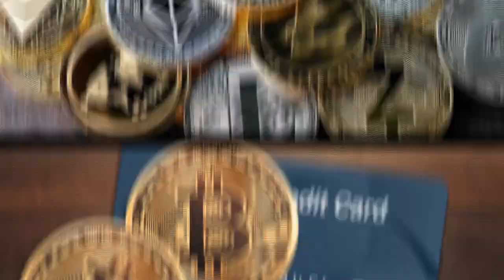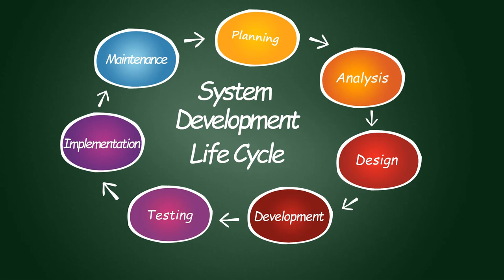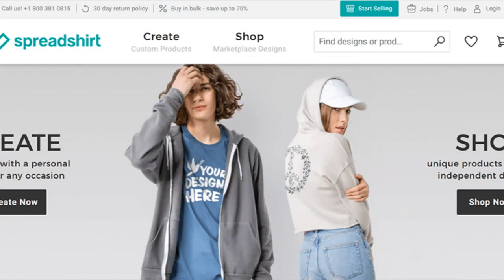How to Mastercard Looking to Make Cryptocurrencies Everyday Way to Pay the today news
Mastercard crypto payment services  So Now lets dive into The detail of this exciting News.

Payments giant Mastercard believes crypto assets have the potential to transform the financial infrastructure, outlining five key areas that can help “turn cryptocurrencies into an everyday way to pay.”
Raj Dhamodharan, executive vice president of Digital Asset and Blockchain Products & Digital Partnerships at Mastercard, said in a Wednesday blog post  , to achieve this goal which is turn crypytocurrencies into an everyday way to pay , we need to bring together the best of tech, banking, fintech, and crypto,
Dhamodharan said, "someday soon" we would be able to spend cryptocurrencies as seamlessly as contactless card payments, but that would require developments in at least five key areas.
So he mentioned five key areas in this way,
In the first place, there is the need for crypto cards, which would act as a bridge between existing financial services and the crypto market.
In the second place, Mastercard should "to help card issuers stay compliant with
The third key area is making it easy for users   Companies can do this by partnering with some top-tier crypto-focused companies, like Paxos and Circle.
In the fourth area , He added that "An important way to expand choice for people is to bring certain Mastercard-approved digital assets onto our networks, a plan we announced last year that continues to move forward,"
Lastly which is the Fifth key area in which , Dhamodharan mentioned the importance of NFTs and the Metaverse for improving user experience. He said the payment giant is working on partnerships to support NFTs and the metaverse.
We would also add here regarding to this area,
In January, Mastercard partnered with Coinbase to make buying NFTs as simple as "buying a T-shirt or coffee pods on an e-commerce site." And now, the company is working to bring the same capabilities to another eight NFT marketplaces .